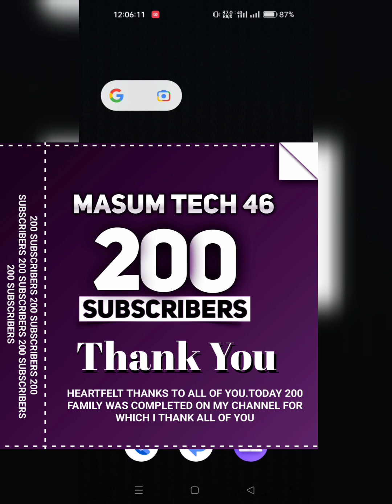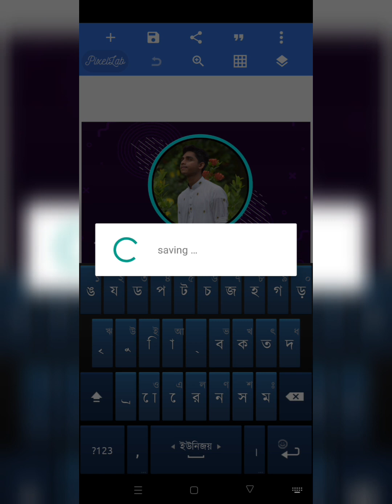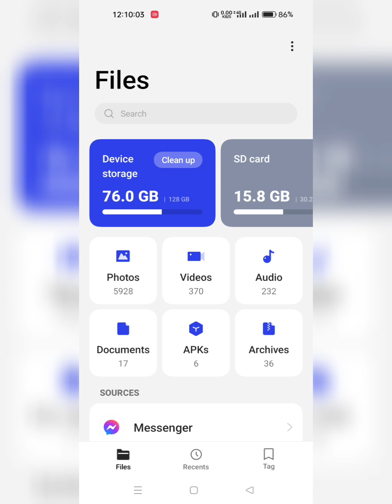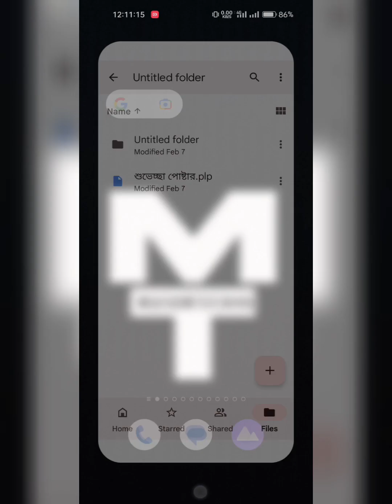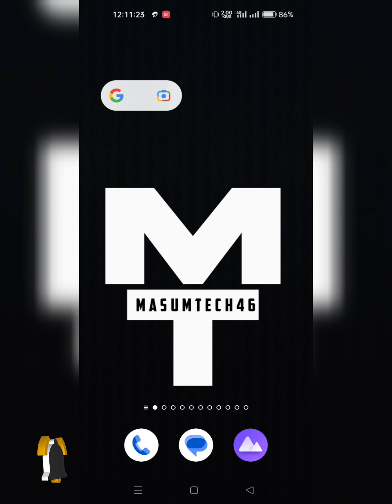Plp file in pixellab bangla tutorial | কিভাবে plp ফাইল তৈরি করব